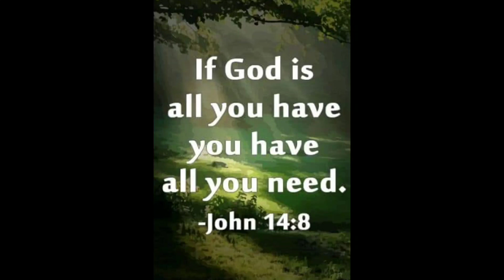🤔BAKIT MASAMANG BUMILI NG HINOG NA AVOCADO?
Dahilan kung bakit masamang bumili ng hinog na avocado.Pinakamasama po ay ang bumili ng walang pera😂😂😂😂😂